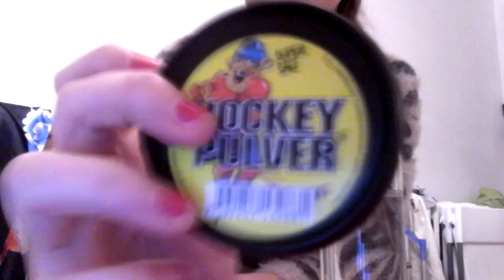Hockey pulver | Bjankabirgis